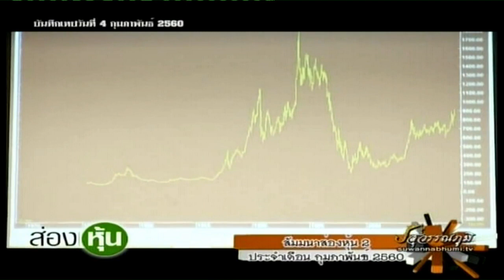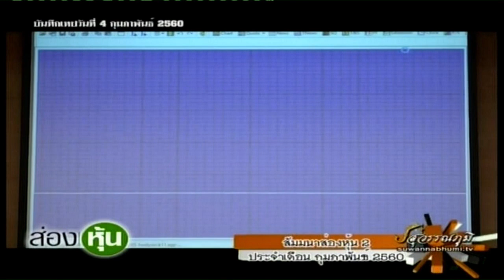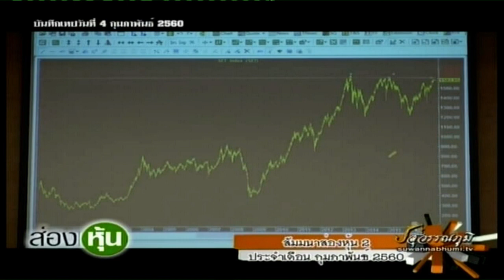ส่องหุ้น 7 มี.ค. 60 [1]